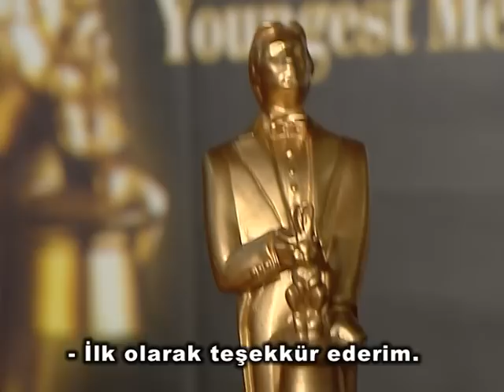AREF`E NEW YORK`TAN GELEN ÖDÜL_ 2011 Most Extreme Magician of the World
Contact to us - 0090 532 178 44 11
                        Ankara / Turkey